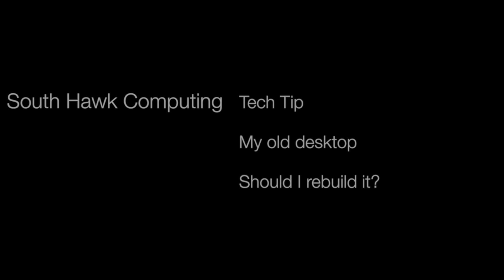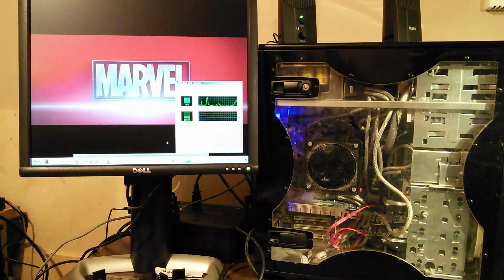Tech Tip:Should i rebuild my old Desktop?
This is a rebuild on a Asus k8n-e Motherboard with a socket 754 Sempron 3400+ CPU. Is it fast enough to be a media machine?
This Machine's NovaBench score was 241.

What is South Hawk Computing and what is the channel about? South Hawk Computing is a computer repair business. This channel for displaying repair/tuneup reports, tech news, and tech tips.